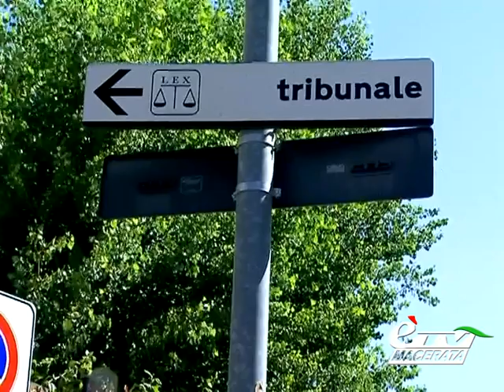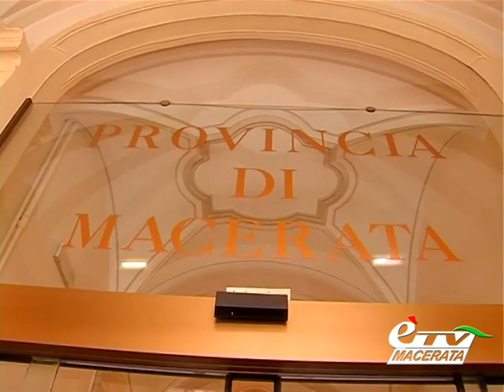MACERATA. PETTINARI REPLICA A GHIO: ATTACCO STRUMENTALE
Macerata. 26 giugno 2014. Sede degli uffici del giudice di Pace all'Istituto Pannaggi. Pettinari replica a Ghio. E' stato  un attacco scomposto nei confronti della Provincia e del suo presidente. Tanto che viene da chiedersi se l'attuale presidente dell'Ordine degli avvocati sia male informato oppure abbia scritto la sua lettera agli avvocati maceratesi e agli organi di stampa con finalità diverse da quelle di informare la categoria e l'opinione pubblica sulla reale posizione dell'Amministrazione provinciale. Servizio di Tiziana Tiberi.